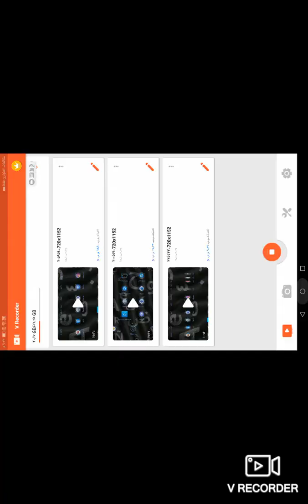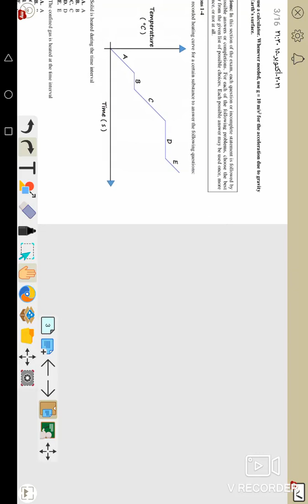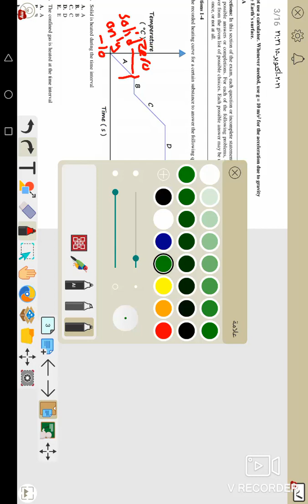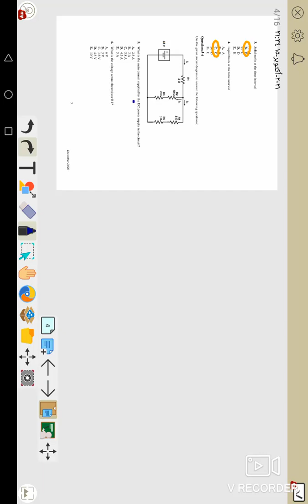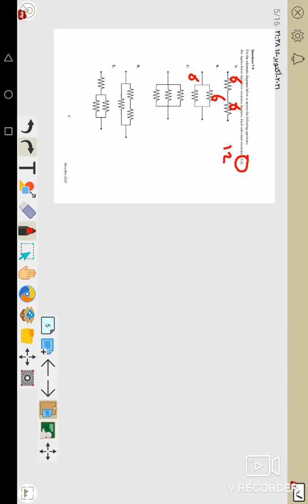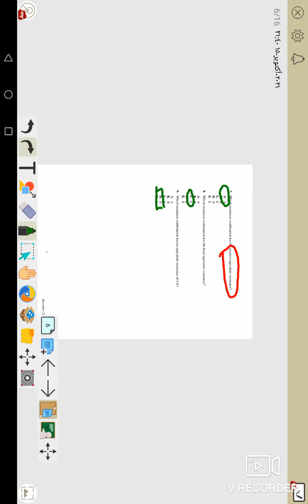est 2 (physics) part1